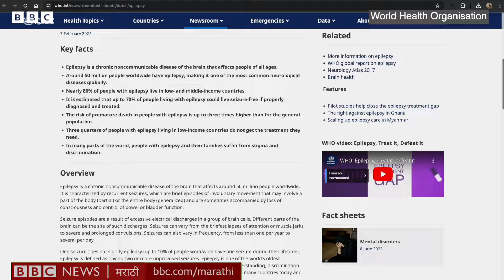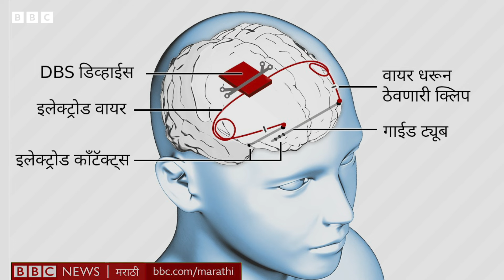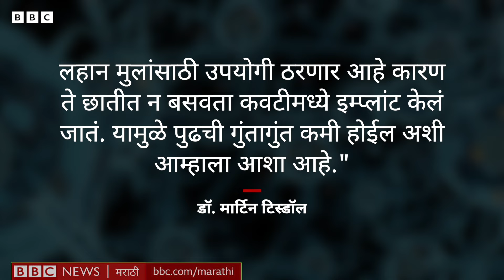Epilepsy Seizures Treatment: Neurosimulator यंत्र Skull वर लावून आकडी रोखता येणार? सोपी गोष्ट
एपिलेप्सीचा गंभीर त्रास असणाऱ्या मुलाच्या कवटीमध्ये फीट नियंत्रणात आणण्यासाठी पहिल्यांदाच एक उपकरण बसवण्यात आलंय.  एपिलेप्सी म्हणजे अपस्मार. या आजारात Seizures येतात. म्हणजे फीट किंवा आकडी येणं. यालाच मिर्गी असंही म्हणतात. कवटीमध्ये बसवण्यात आलेला हा न्यूरोसिम्युलेटर मेंदूच्या आतवर इलेक्ट्रिकल सिग्नल्स पाठवेल. ओरान नॉल्सनला दिवसा येणाऱ्या फीटचं प्रमाण यामुळे 80 टक्क्यांपर्यंत कमी झालंय, तो आता अधिक आनंदात असून आयुष्य अधिक चांगल्यारीतीने जगू शकत असल्याचं त्याची आई जस्टिन यांनी सांगितलंय.
कसं आहे हे उपकरण? ते काम कसं करतं? समजून घेऊयात सोपी गोष्टमध्ये.
रिपोर्ट - फर्गस वॉल्श
निवेदन - अमृता दुर्वे
एडिटिंग - शरद बढे